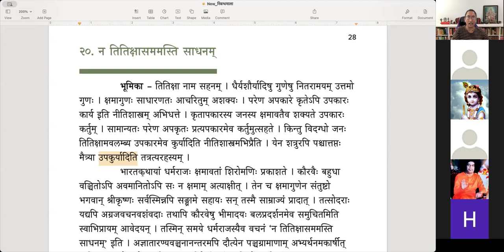निबन्धमाला - निबन्धः २० - न तितिक्षा सममस्ति साधनम् (English)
निबन्धमाला

निबन्धः २० - न तितिक्षा सममस्ति साधनम्